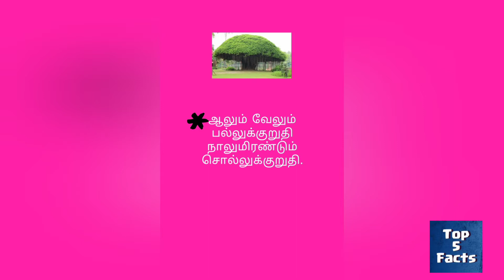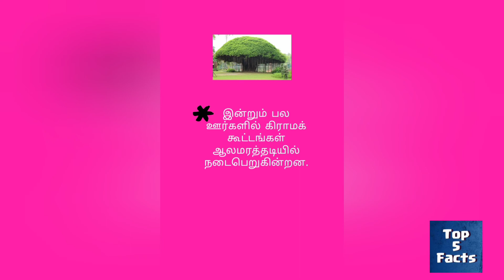😱TOP 5 FACTS IN BANYAN TREE😱